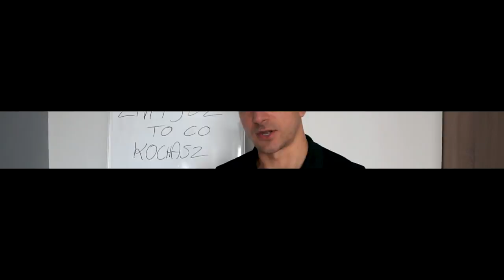JEDNO PYTANIE które pomoże odnaleźć Ci pasje